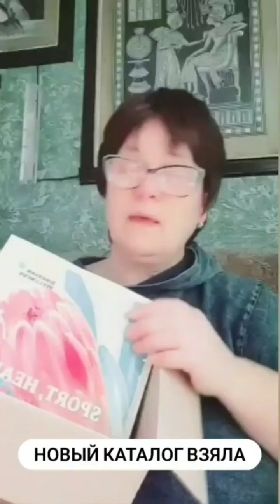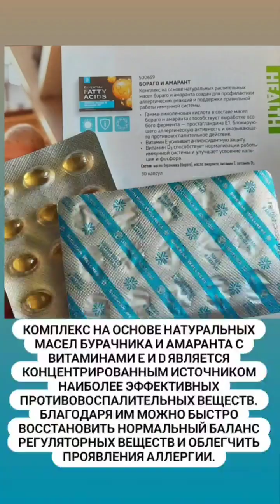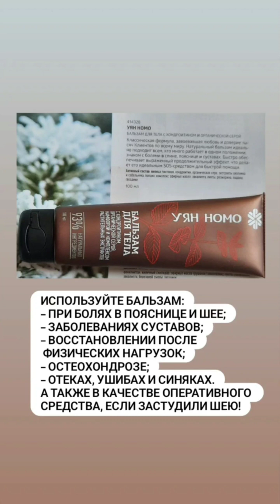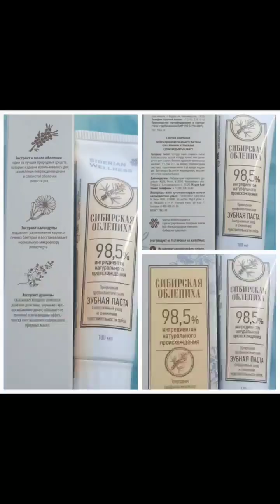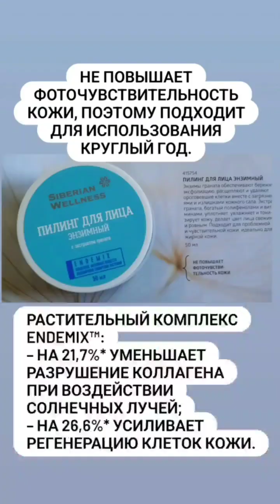Весна/Распаковка/Аллергия/Авитаминоз/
Весной нужно с особым вниманием относиться к своему самочувствию, ведь нас подстерегают не только авитаминоз и аллергия - с началом весны обостряются многие хронические заболевания.

Весна – время, безусловно, замечательное, а после морозных зимних дней – и очень долгожданное. Но смена одного сезона другим, как правило, вызывает обострение многих хронических заболеваний. Так организм реагирует на переменчивую погоду, недостаток солнечного света, истощение внутренних запасов, переохлаждения. Поэтому нужно заранее подготовиться к возможным осложнениям и принять необходимые профилактические меры и здесь нам в помощь продукция компании Сибирское здоровье.

Как пользоваться продукцией повседневного спроса, обс0лютно бесплатно.

Как получать доп0лнительный доход 4-5 тысяч рублей

Как работать удаленно.

Как вести клиентский чат в месенджерах.

Как пользоваться продукцией Сибирское здоровье бесплатно.

Как экономить семейный бюджет.

Как оформить бонусную карту Сибирское здоровье
Как покупать продукцию Сибирское здоровье
Как покупать продукцию совершенно бесплатно

Где купить витамины.
Всё о витаминых.
всё о комплексах витаминов для поддержания иммунитета, для витамины поддержания здоровья.

Детские витамины.

Детское здоровье.
Где купить витамины для мужчин
Где купить витамины для женщин
Где купить витамины для детей
Какие витамины применять детям
Какие витамины применять женщинам
Какие витамины применять мужчинам
Как сделать заказ витаминов
Какие лучше купить витамины подростку
Какие лучше купить витамины ребёнку
Какие витамины лучше купить женщине
Какие витамины купить лучше мужчине
Здоровье мужчин
Здоровье женщин
Здоровье детей
Омега-3 детские витамины, комплекс витаминов
Какие лучше купить витамины для поддержания иммунитета
Какие лучше пропить витамины для поддержания здоровья
Какие витамины пить в период простуды
Где купить витамины для детей где купить БАДы
Где купить БАДы для женщин